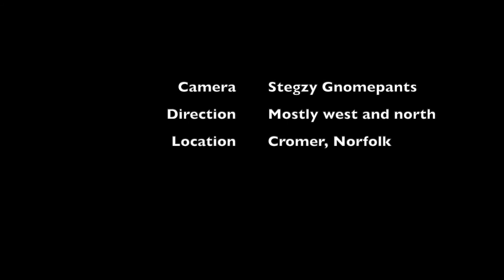Whats it like - at Cromer Beach?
What's it like on Cromer Beach? Well its lovely clear waters with soft sand and shale. There's a pier, some ice cream shops and lots of beach huts. Cromer in Norfolk, UK is a must see summer destination for all international visitors wanting to experience the British seaside.

Why not check out /r/besidetheseaside on reddit?